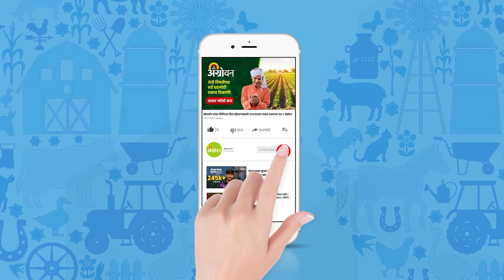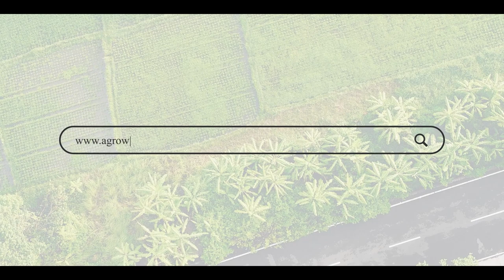Hawaman Update : तापमानातील वाढ कायम राहण्याची शक्यता | ॲग्रोवन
कमाल तापमानात वाढ झाल्याने यंदा फेब्रुवारी महिन्यातच उन्हाच्या झळा वाढू लागल्या आहेत. दुपारच्या वेळी घामाच्या धारा वाहत आहेत. किमान तापमानातही आता वाढ होण्यास सुरूवात झाली आहे. उत्तर महाराष्ट्रात पहाटेच्या वेळी गारठा टिकून आहे.

Due to the increase in maximum temperature, the heatwaves have started increasing in the month of February this year. Streams of sweat are flowing in the afternoon. The minimum temperature has also started increasing now. In North Maharashtra, Gartha has persisted during the morning hours.